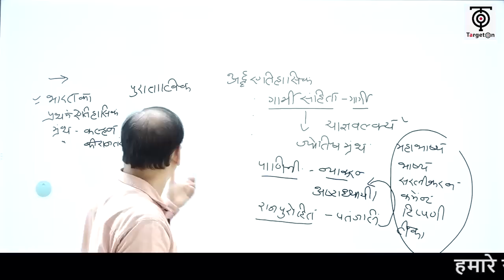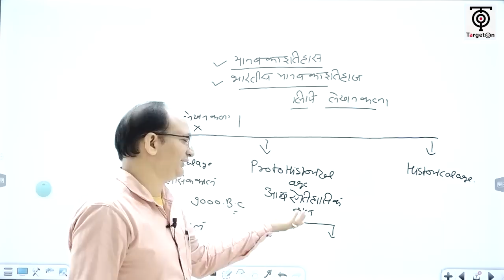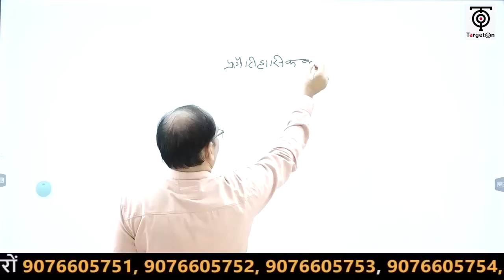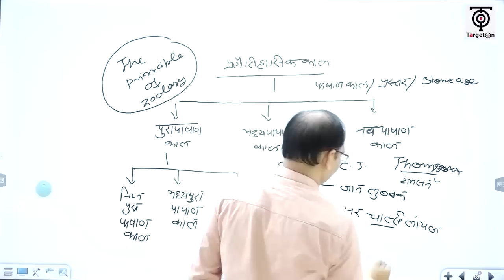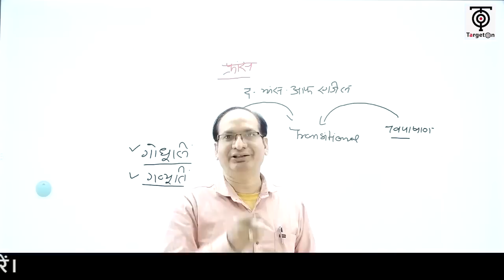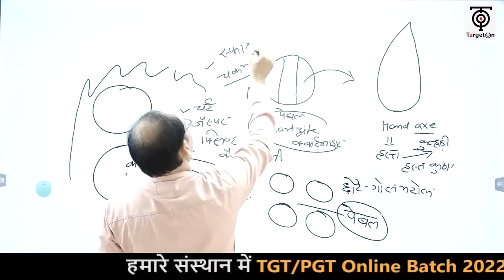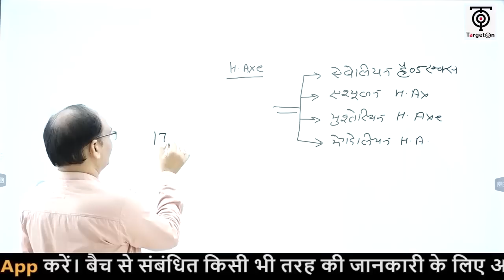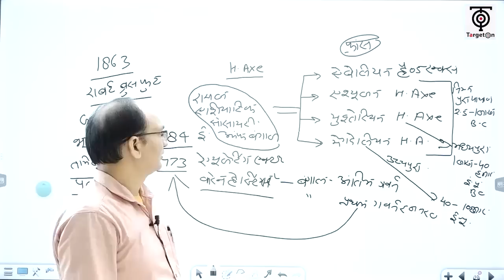UP TGT / PGT - 2022 ll इतिहास ll प्रागैतिहासिक काल (निम्नपूरा पाषाण काल ) || Dr. G. Krishna Sir